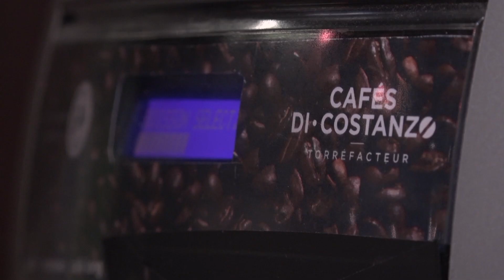Innoparc, Tiers Lieu à Auch dans le Gers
Innoparc est un Tiers Lieu qui regroupe : des espaces de coworking, un Fablab, un espace d’accompagnement aux créateurs avec Gers Développement et Kanopé, un hub social, un espace de vie/snacking, des espaces e commerce, des bureaux privatifs, des espaces de réunion, le pôle gersois de l’image et du son. C'est une vitrine gersoise des nouveaux modes de travail et de collaboration en milieu rural.